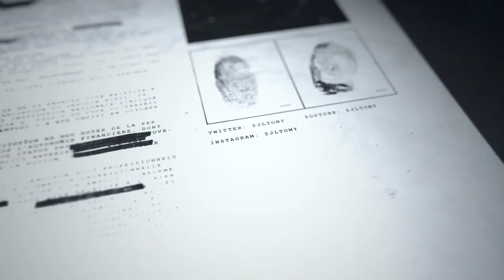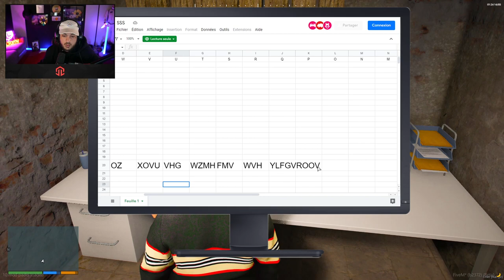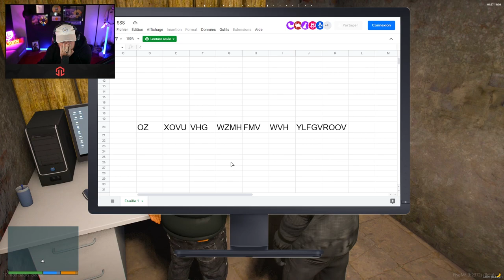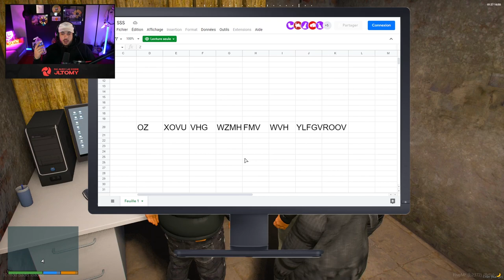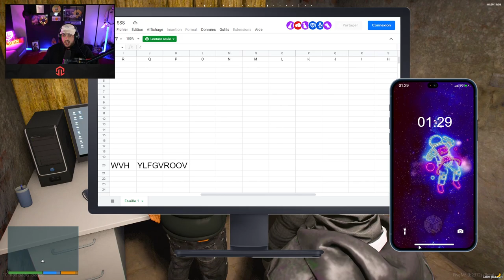On joue un double jeu ? On enchaîne les cambu ! (Episode 8)